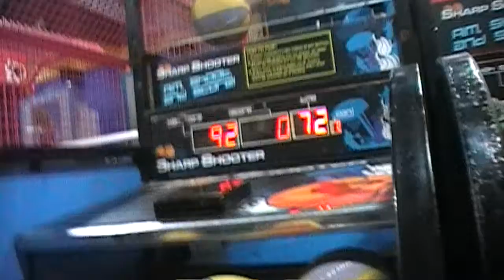ramil-jade sa emall 3/11